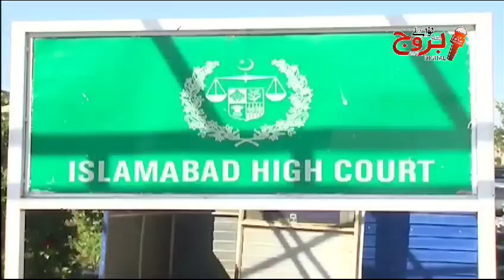Sindh Education | The future of more than 300 students of Sanghar is at stake ! Who is responsible?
Asifa Bhutto I should also be given the right to education.
People's Party ruled in Sindh for fifteen consecutive years!
Why is Sanghar School Pir Syed Sibghatullah Shah Rashidi deprived of basic facilities?
The future of more than 300 students is at stake! Who is responsible?

nbtv digital delivers the latest news and insights on the most important topics of the day. Our award-winning journalists provide comprehensive coverage of national and international news, business, technology, science, arts, and sports. Whether you’re looking for breaking news, analysis, or opinion, we have you covered.

Uncovering
Credible Analysis, most exclusive stories, keep watching